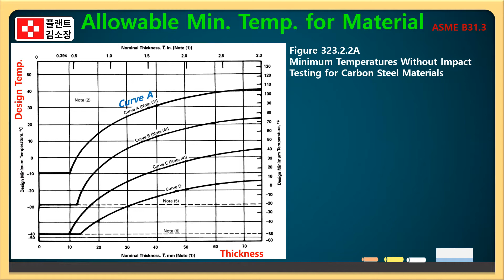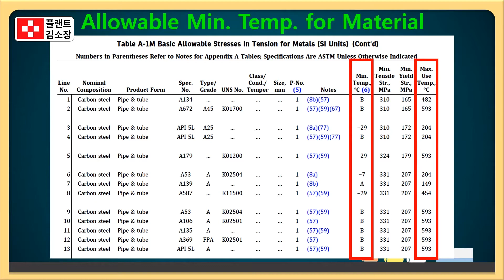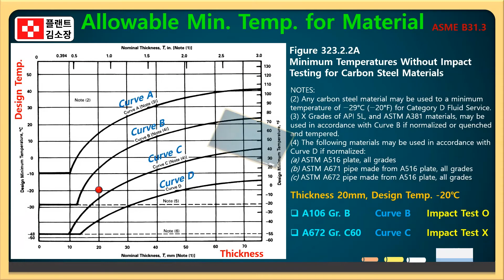📉온도만 낮아져도 배관이 깨진다고!? 재질별 최소/최고 사용온도 완전정복! 📌재질별 사용온도 몰라서 사고 납니다!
💡 배관설계 실무자, 플랜트 기술사, 그리고 해외취업 준비생이라면 반드시 알아야 할 핵심 지식!
"이 재질, 이 온도에서 써도 될까?"
최저 사용 온도(MDMT), 최고 사용 온도, 충격시험(Impact Test) 기준까지 이 영상 하나로 완전정리합니다!

✅ 재질별 사용온도 몰라서 사고 납니다! MDMT, Impact Test 쉽게 끝내기!

📌 이 영상이 필요한 분들
플랜트, 정유, 석유화학, 발전소 배관설계 및 시공 실무자
ASME 설계 코드 실무 적용자
기계 · 화공 · 금속재료 전공자 및 자격증 준비생, 플랜트 취준생

✅ 영상 주요내용 요약

🔍 MDMT (Minimum Design Metal Temperature)

설계 시 고려해야 할 최소 금속 사용 온도
극저온 배관(Cryogenic), 극한지역(북미, 중동 등) 설계 시 필수 조건
탄소강(Carbon Steel)의 MDMT는 일반적으로 −29°C
이보다 낮은 온도에서 사용할 경우 취성파괴 위험 → Impact Test 필수

🔍 Impact Test가 필요 없는 조건 (ASME B31.3 기준)

벽두께, 응력비(r값), 사용조건 충족 시 시험 면제 가능
323.2.2 절 조건 만족 시 −48°C까지 적용 가능
Table A-1, Figure 323.2.2A/B 활용법 완전 설명

🔍 최고 사용온도는 어떻게 결정할까?

재질의 허용응력(Allowable Stress), 산화 안정성, 장기 인성 등을 종합적으로 고려
ASME B31.3, B31.1, B16.5 코드 기준으로 설계 적용